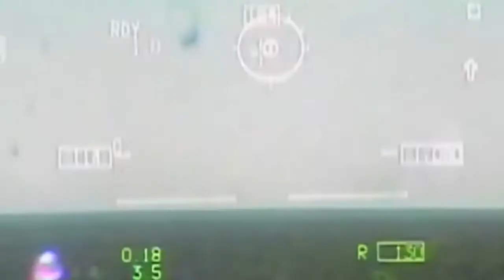Más Noticias,Con Aracelis Carvajal , NOV 3 2018.